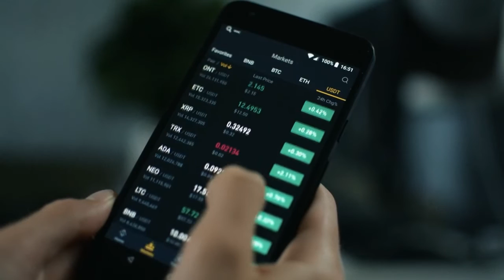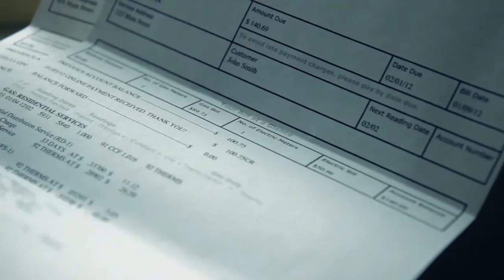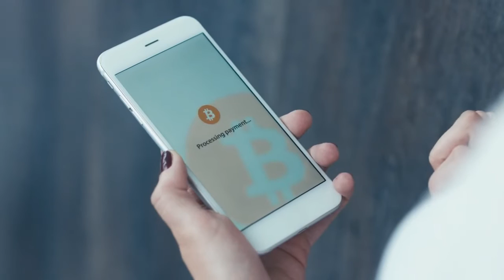🤖The Good, the Bad, and the AI: 🧠The Future of Mind Control - Mo Gawdat